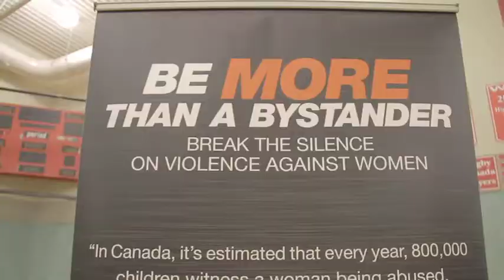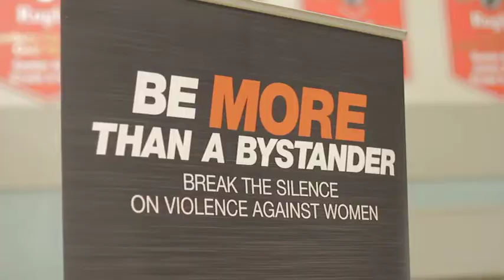BC Lions Be More Than A Bystander - School Presentations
Be More Than A Bystander Highschool Presentations by the BC Lions.

Be More Than a Bystander is a groundbreaking partnership between the BC Lions and EVA BC that sees sports icons from the BC Lions using their status and public profile to create awareness and urge everyone to "Break the Silence on Violence Against Women".